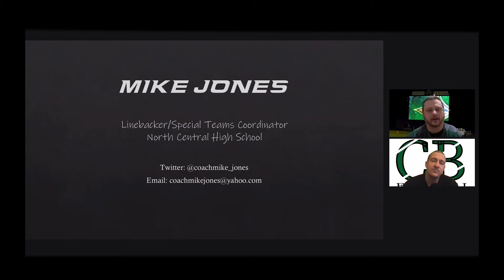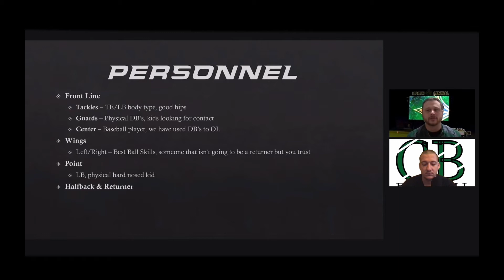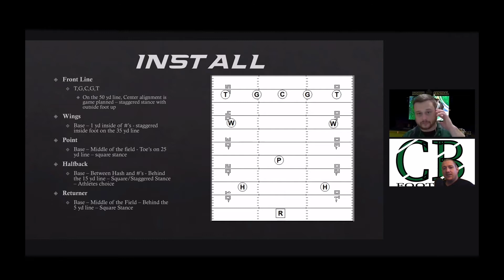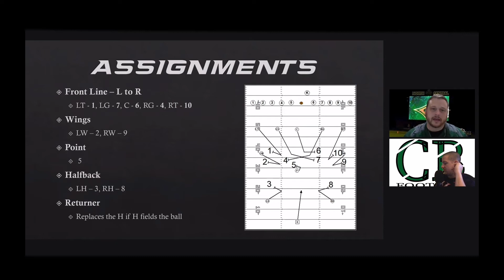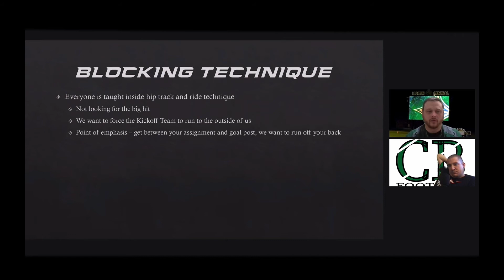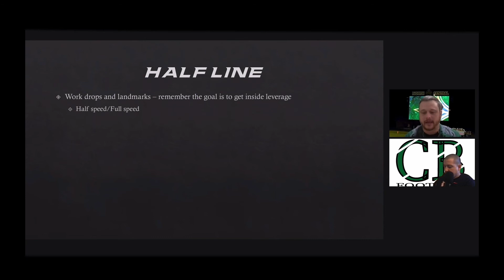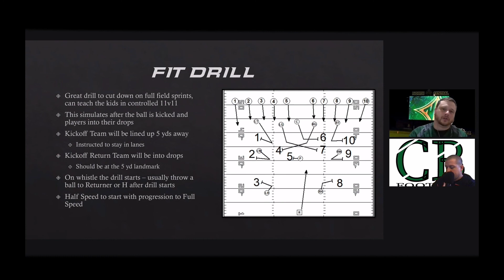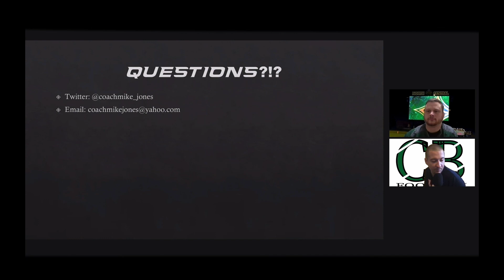KCP19:Man To Man KOR - Mike Jones - North Central HS (SC)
0:35 Background
2:10 KOR
4:25 Standards
4:52 Overview
6:47 Personnel
10:55 Install
15:20 Assignments
18:35 Progression
22:00 Blocking Technique
29:05 Half Line
32:00 Fit Drill
34:35 Live Reps
38:10 Questions

Mike Jones
Special Teams Coordinator
North Central High School
Kershaw, South Carolina